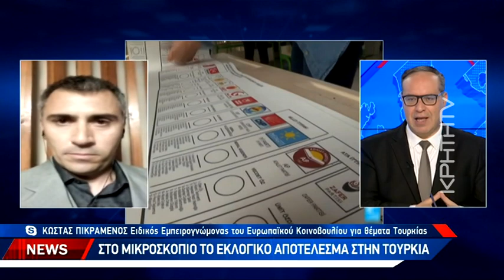Οι κρίσιμες εκλογές στην Τουρκία και οι ισορροπίες με την Ελλάδα